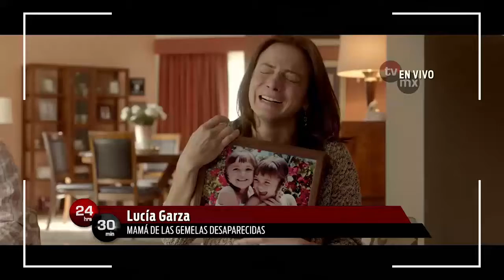LA DICTADURA PERFECTA: EL ARTE DE LAS CORTINAS DE HUMO